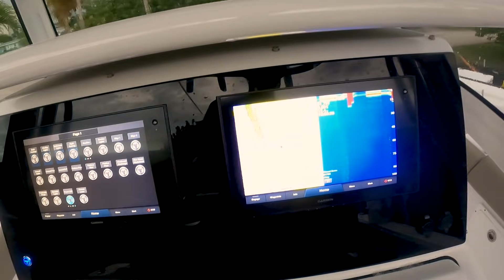Camera on my Fishing Line! - MAHI EVERYWHERE - Catch, Clean, Cook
***Fishing BIG Mullet at the Jetty***

The camera used on the fishing line is the GoFish Cam.
The Mahi were everywhere and we brought home some great fish.

Spinning Combo
reel: Tsunami SaltX 6000
rod: Tsunami Carbon Shield II 7'6" jigging -
line: 20lb invisibraid
leader: 50lb Tsunami Fluorocarbon
hook: VMC 4/0 Circle Hook
bait: live pilchard

Conventional Combo
rod: Ketchem Customs Bottom rod
reel: Avet Raptor HX
line: 80lb braid w/ 80lb top-shot
leader: 80lb Tsunami Fluorocarbon
Hook: 8/0 VMC Circle Hook
Lead: 16oz Bank

TSUNAMI TACKLE
Bimini Bay Outfitters